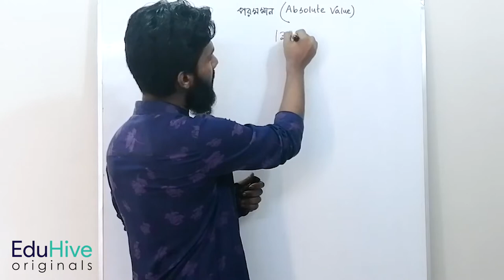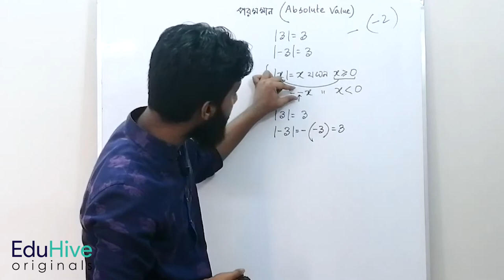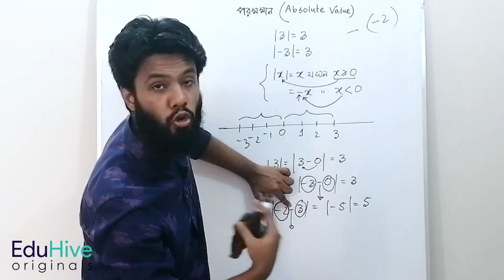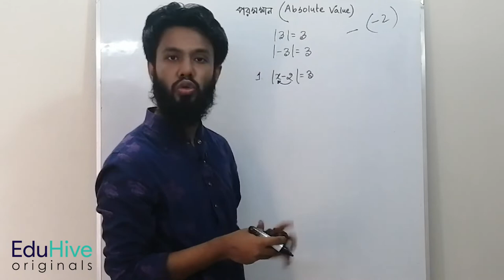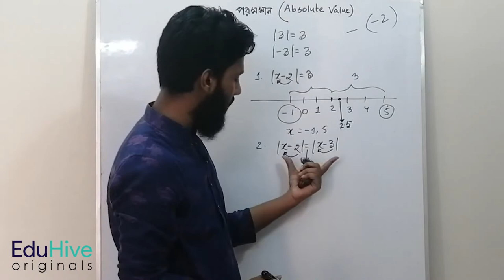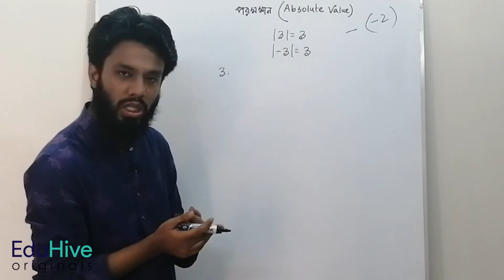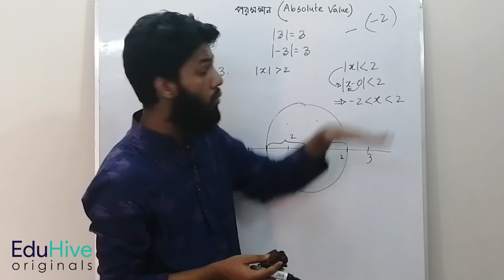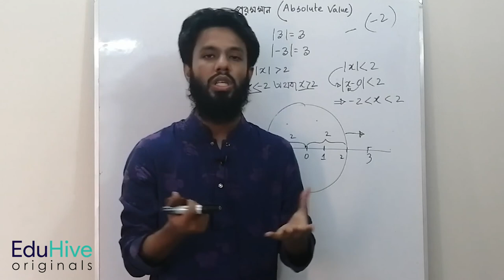Absolute Value (পরমমান) | HSC | EduHive Originals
Title: Absolute Value  | EduHive Originals
Lecture: Function
Subject: Math
Topic: Absolute Value
Category: HSC
Lectured by: Mehfuz Zahir Shishir